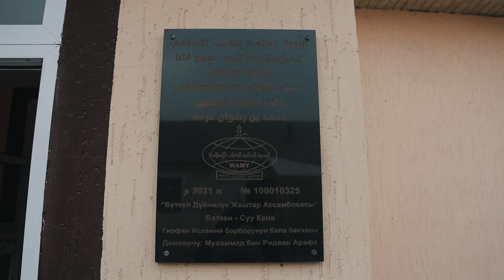إفطار صائم عام 1445- مركز العرفان الاسلامي 01 - 100010325 - قيرغيزيا